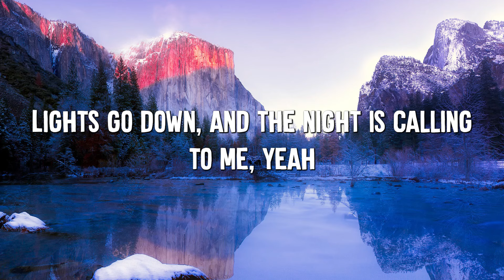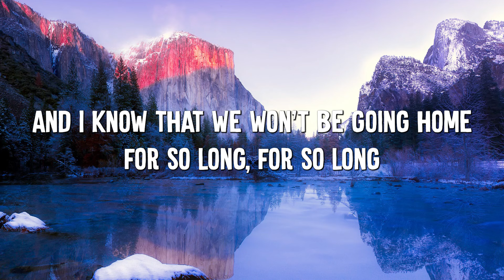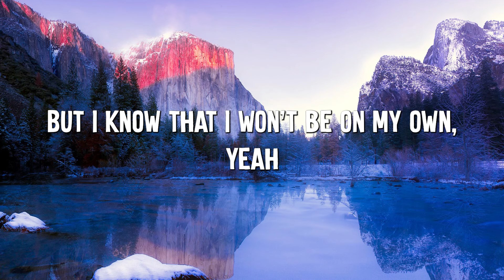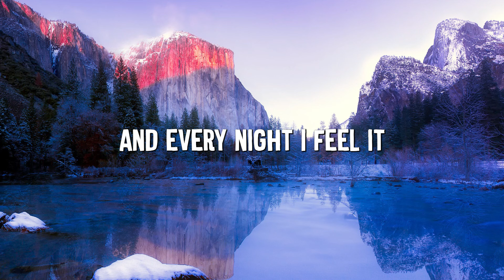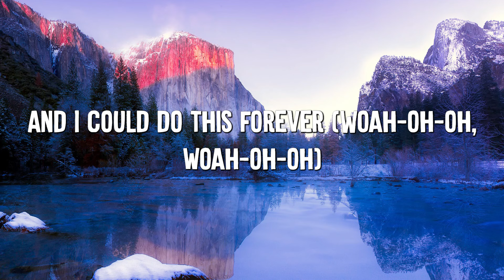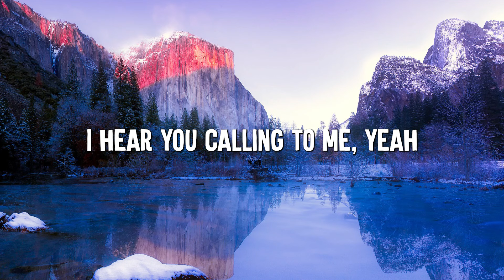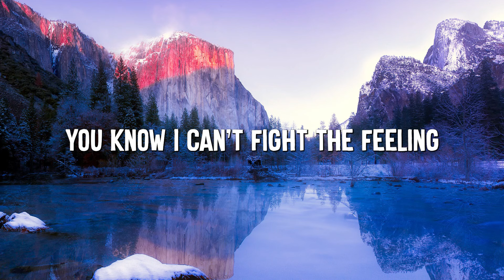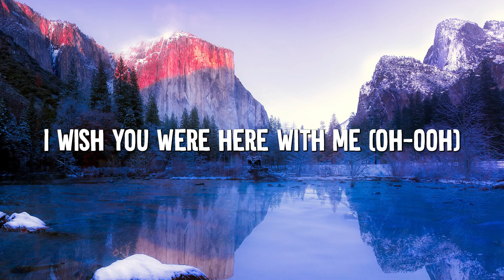Right Now - One Direction (Lyrics)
🎤 Lyrics: Right Now - One Direction

[Verse 1: Louis]
Lights go down, and
The night is calling to me, yeah
I hear voices
Singing songs in the street, and I know

[Pre-Chorus: Niall]
That we won't be going home
For so long, for so long, but I know
That I won't be on my own
Yeah, I love this feeling and

[Chorus: Zayn, Liam, All]
Right now I wish you were here with me (Ooh)
'Cause right now, everything is new to me (Ooh)

[Verse 2: Liam, Liam & Louis]
Late-night spaces

[Pre-Chorus: Harry, Harry & Liam]
I won't be on my own

[Bridge: Zayn, All]
And I could do this forever (Woah, woah-oh)
And let's go crazy together (Woah, woah-oh)